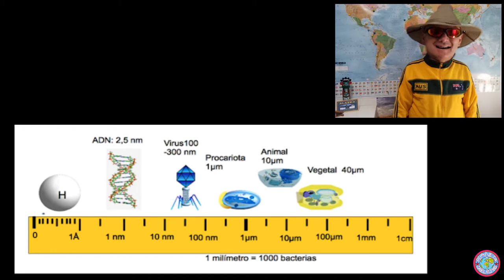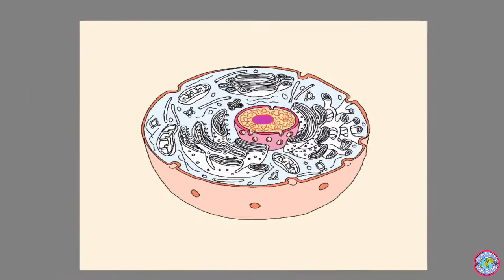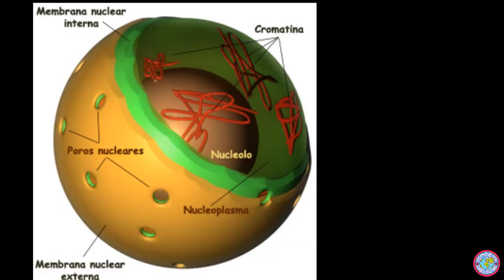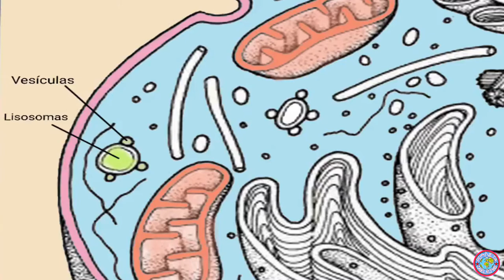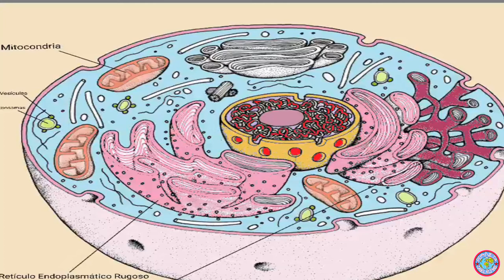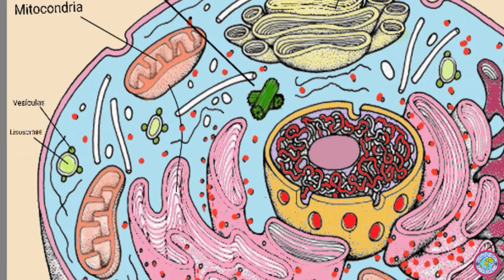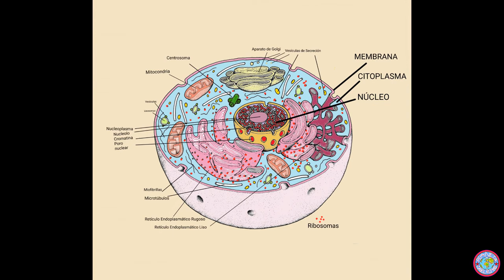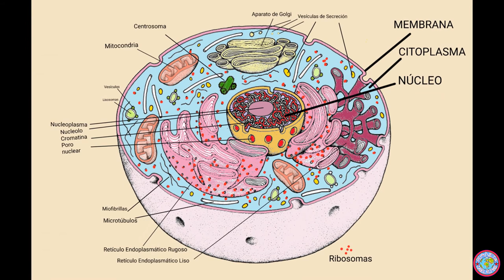➡️ LA CELULA ANIMAL 3 ESO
Partes de la célula con dibujos y ejemplos.